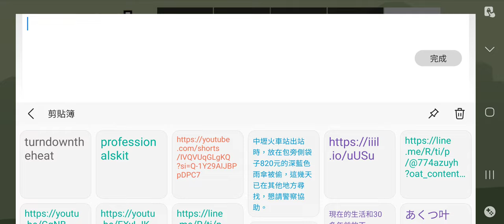Screen Recording 20240503 210652 GTA SA